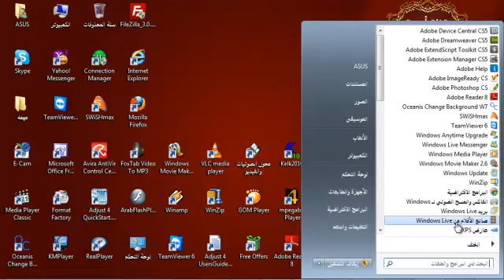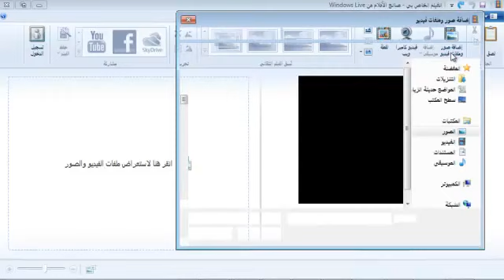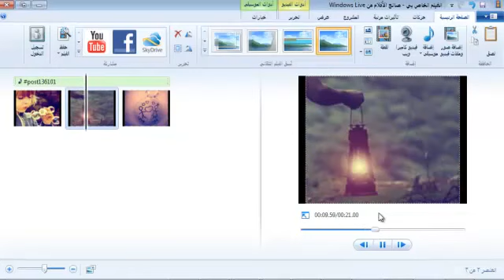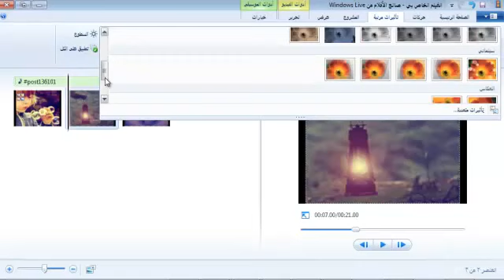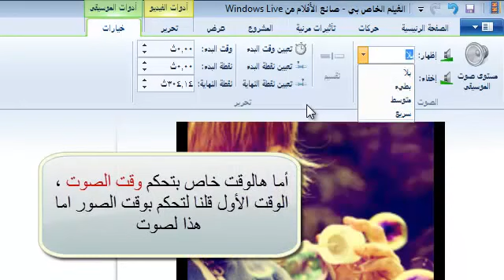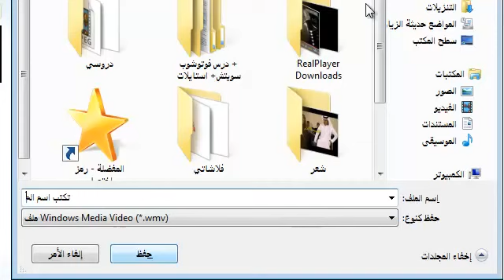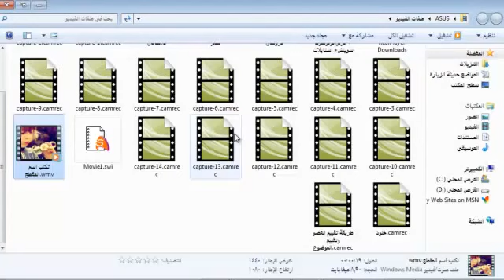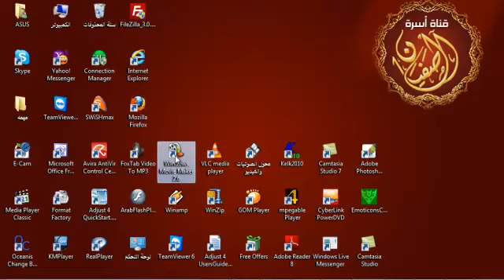شرح برنامج صانع الافلام برنامج الويندوز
شرح طريقة برنامج صانع الأفلام أسهل برنامج مقاطع اليوتيوب ـ عمل فيديوهات وكليبات عمل تصماميم جرافيك للفيديوهات برنامج مونتاج سهل جدا اجمل برنامج مونتاج برنامج مونتاج مجاني
موقع درس وكتاب
أرشيف الدروس
دروس عربية ودورات كاملة و كتب الكترونية بروابط تحميل مباشر اكبر ارشيف للدورس العربية و الأجنبية